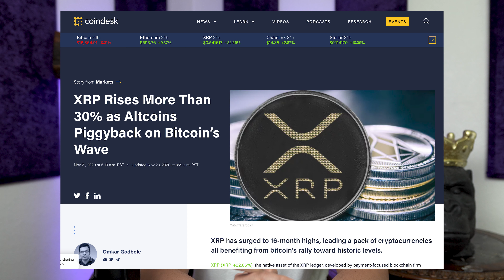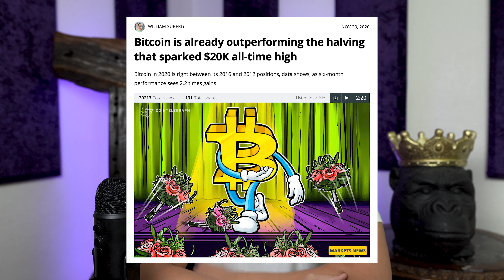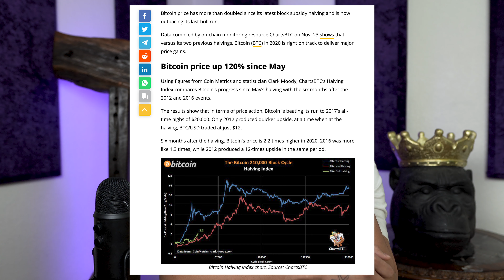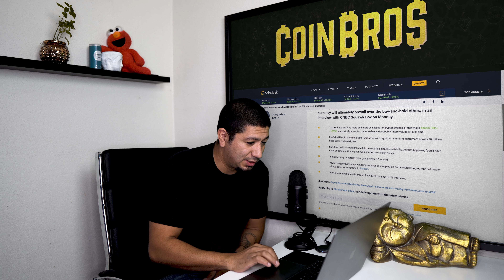Bitcoin will hit 100k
Hey guys WE'RE BACK!! We've been in hibernation just like the bull market but we're back and we're ready to give the crypto community news as you've never heard before. So stick around for some great news updates, music, and much more!